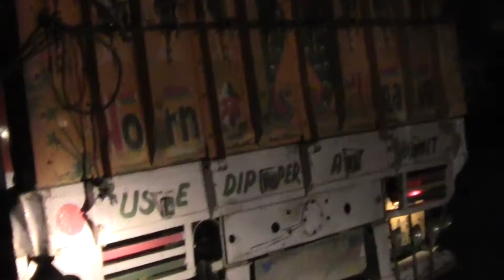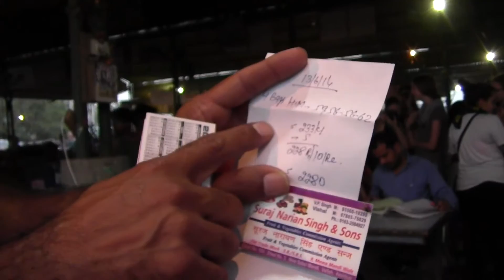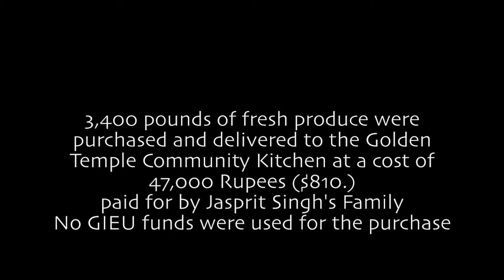Global Intercultural Experience for Undergrads: Farmer's Market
Students go to one of the largest Farmer's Markets in Amrtisar: the Vallah Mandi early one morning on a mission to observe Prof. Singh bid on and purchase 3,400 pounds of produce, help load the trucks, then unload the produce to the Kitchen of the Golden Temple.